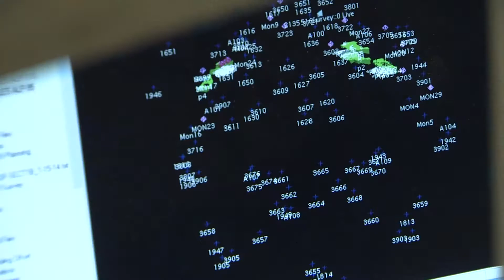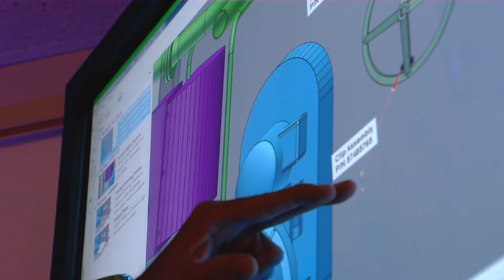Digital Shipbuilding at Newport News Shipbuilding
Newport News Shipbuilding executives talk about the future of shipbuilding.